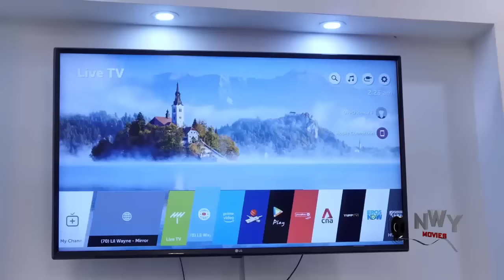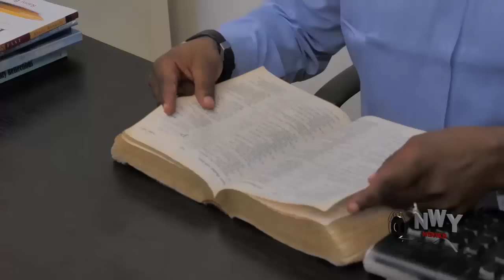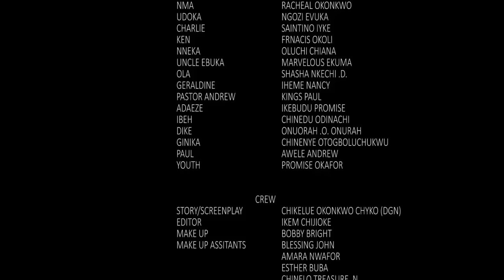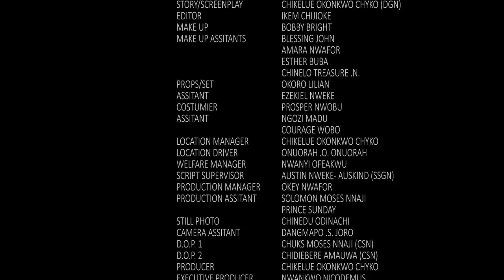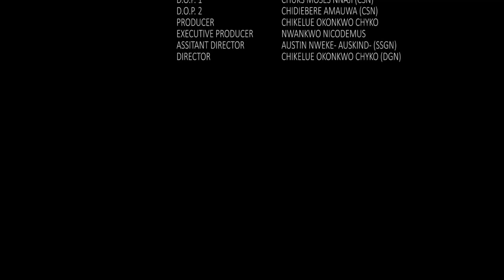Choosing A Bride For The Royal Prince Complete Season New Hit Nigerian Movie (Mike Godson/Rachael)